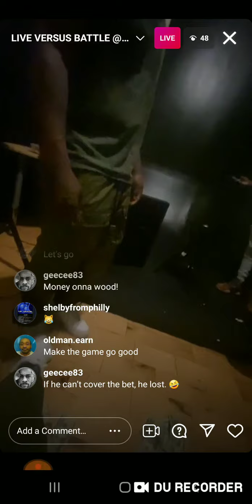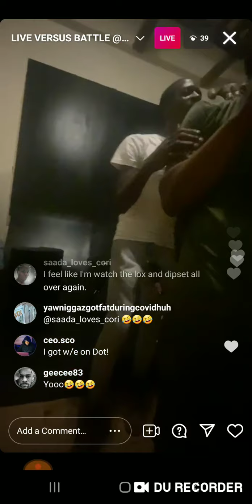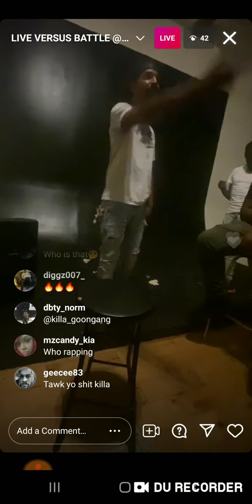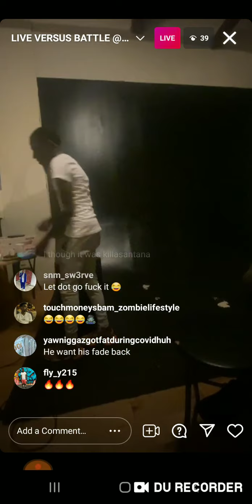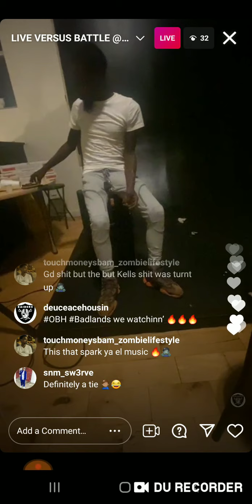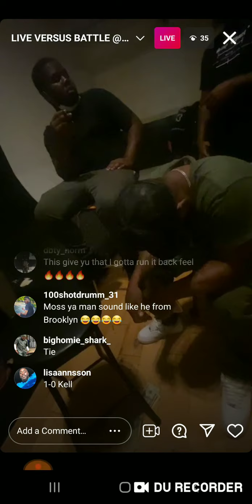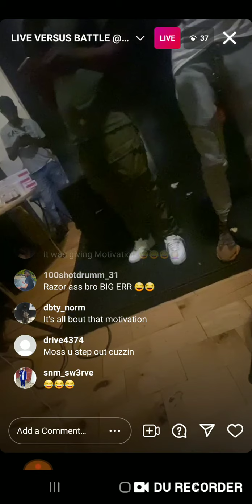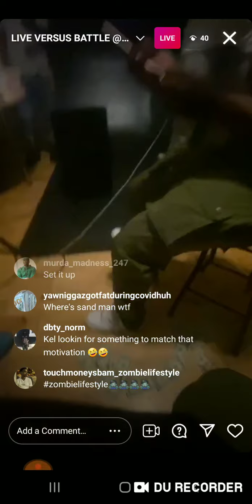LIK MOSS ØBH VERSE🔥🔥FREE AR AB 💯💪🏾